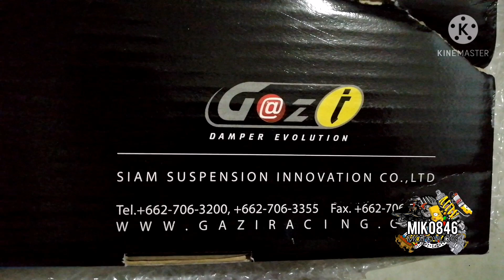Gaz i Damper Evolution Shock|Unboxing|For Honda RS125fi| Tips&Tricks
Yow mga ka RS FI jan! May bagong upload tayo mga pre. Di ko pa nakikita sa ibang RS125fi to. Ride safe!